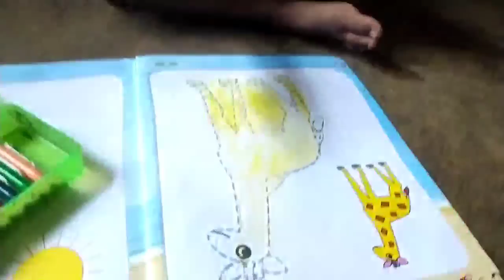দুপুরে মেহেন্দি রাতে বউ সাজানো সব দায়দায়িত্ব আমার উপর😊 ঠিক করে পারব তো ?